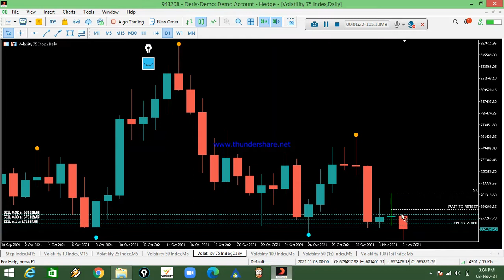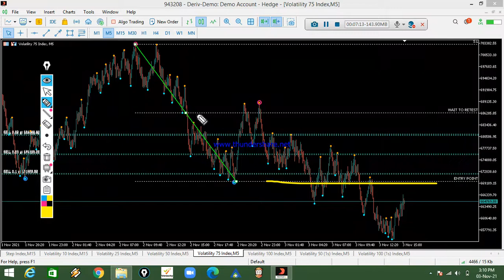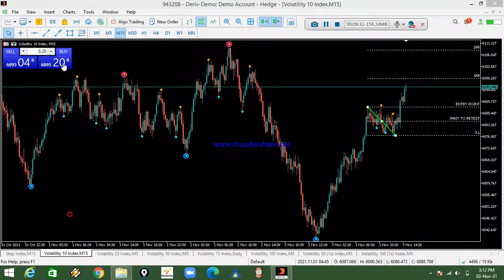Volatility 75 index .Easy Strategy even Mobile Phone MT5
very simple strategy  Easy  1 ..